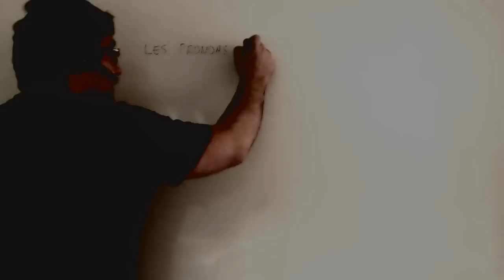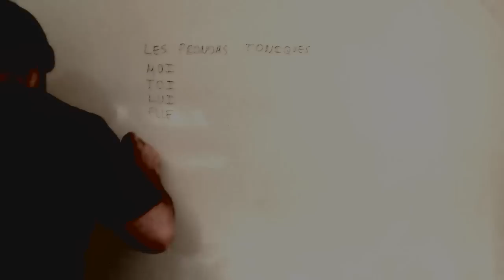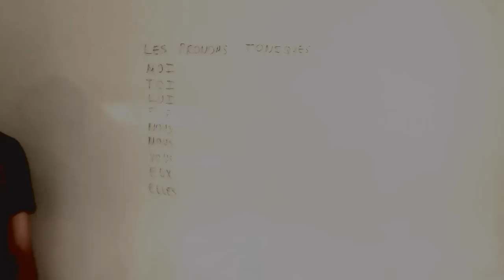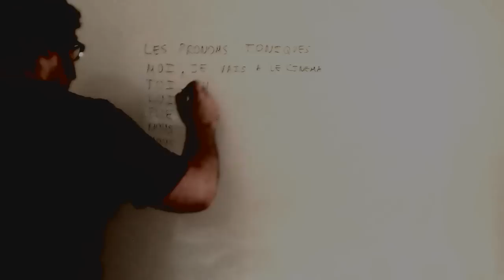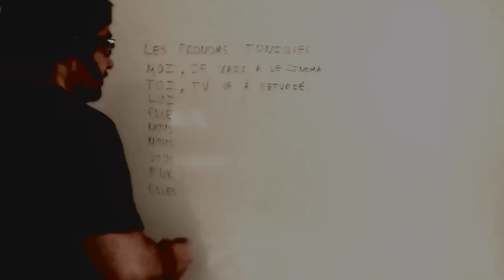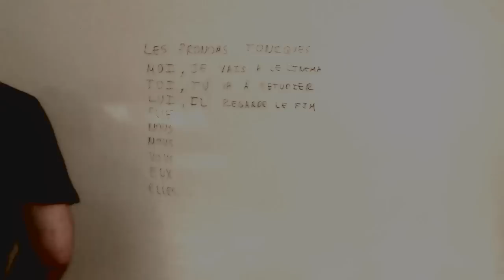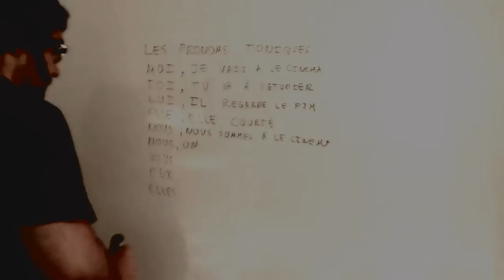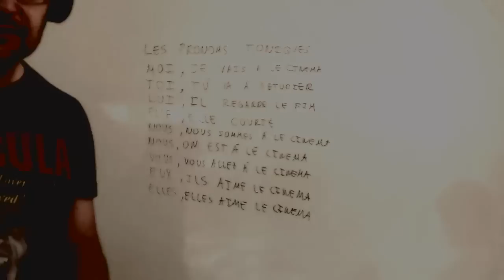Pronombres tonicos Pronoms toniques Frances 1º ESO Academia Usero Estepona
Pronombres tonicos Pronoms toniques Frances 1º ESO
Academia Usero en Estepona, el centro de formación con más vídeos en Internet del Mundo presenta: Pronombres tonicos Pronoms toniques Frances 1º ESO